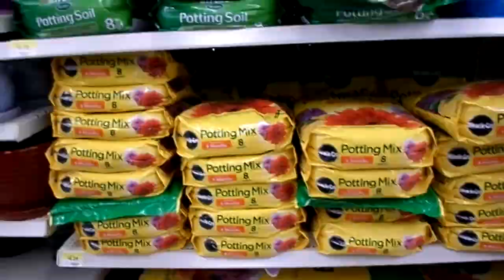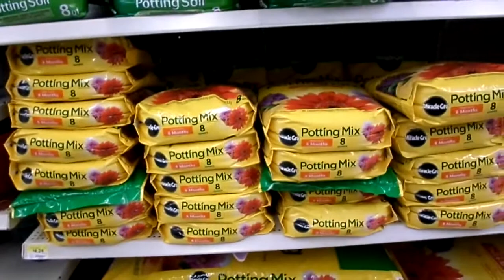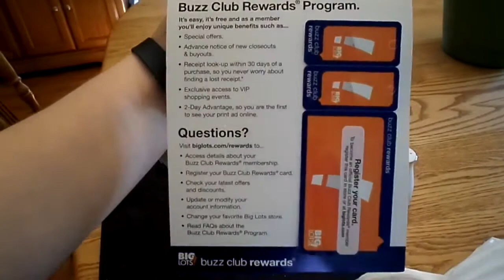Sunday Shopping Trip